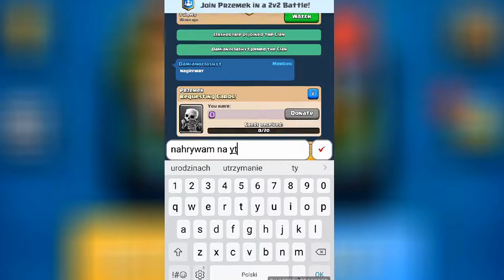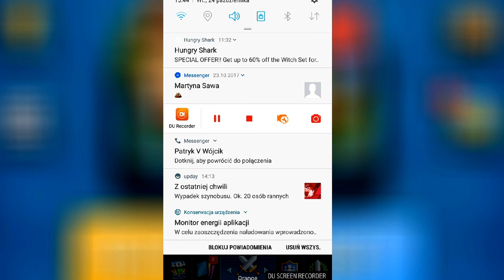Luźne walki Clash Royale